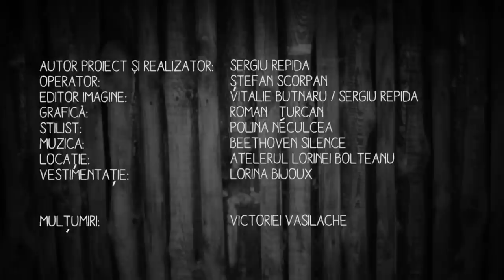DOSAR DE POEZIE nr.6 cu Dana Ciobanu "Minciunile" de Adrian Paunescu